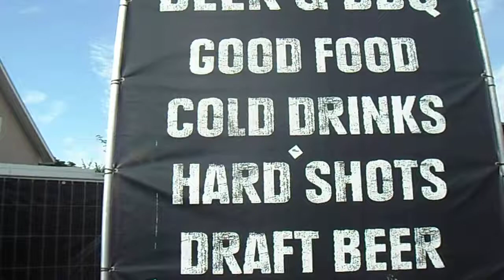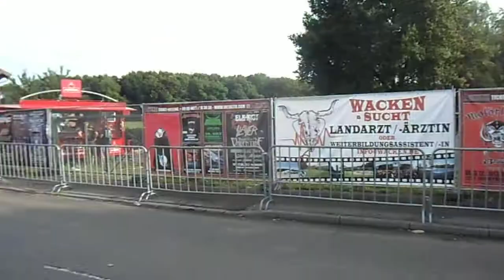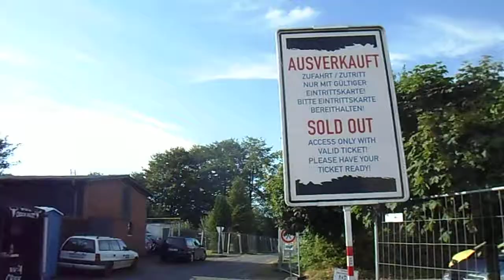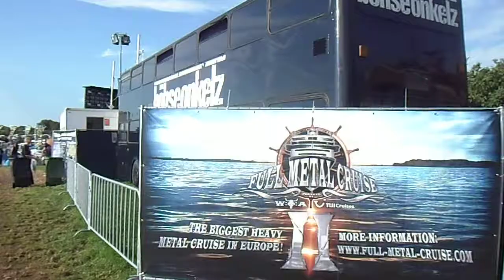Wacken 2013 Im Dorf zur Partyzone Unterwegs Part2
Dorfvideo aus Wacken - Teilclip von der Doku : Wacken 2013 Alles im Dorf